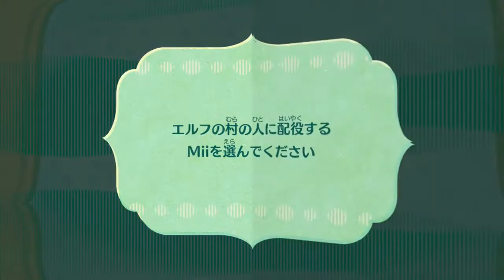【Miitopia】どうみても雑コラ #11【実況】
作：成長期アンラを作ってくれた人

カメラマン担当、てぃらが登場。
戦闘面などでは全く関わりなく盛り上げ役の配役です。
殆どカットされてるんですけどね、彼のシーン……自分なのに……